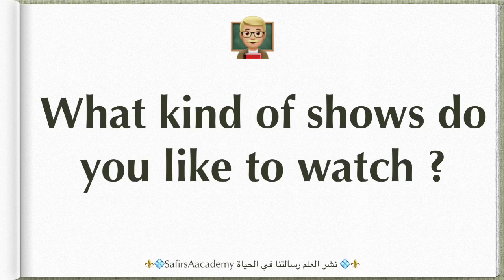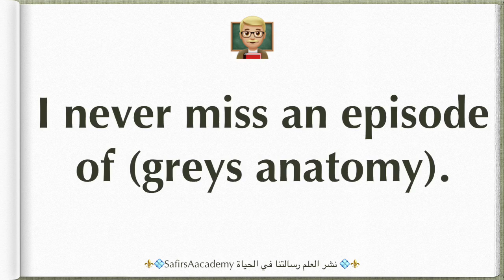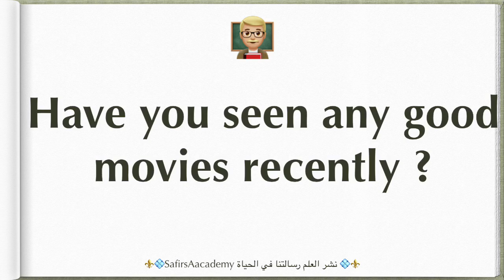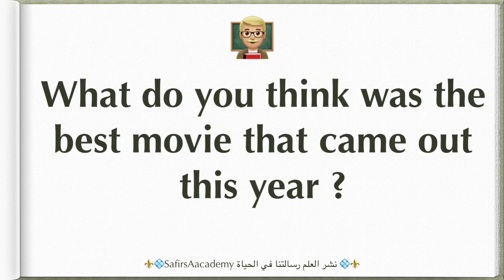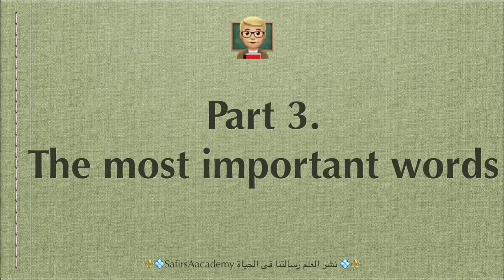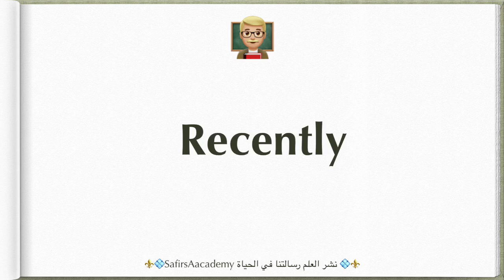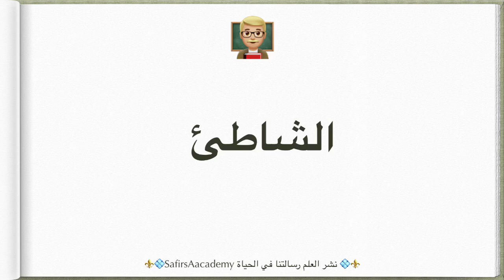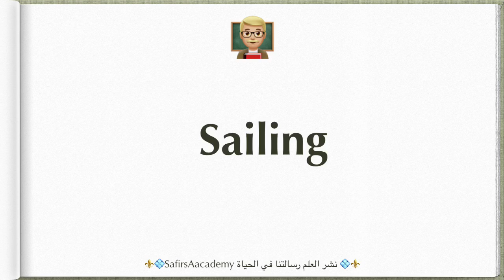الاختبار الخامس - احاديث عن الهوايات باقة العبارات الانجليزية للمبتدئين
⭕️ الاختبار الخامس⭕️
احاديث قصيرة عن الهوايات
👨🏼‍🏫 باقة العبارات الانجليزية للمبتدئين 👩🏼‍🏫
اختبار اليوم مهم و مميز جدا  لذا استعد بمراجعة و حفظ العبارات جيداً
للحصول على أكبر فائدة شاهد الدرس هنا 👇🏻👇🏻
⭕️ نقاط مهمة للاستعداد :
-مراجعةالدرس والتأكدمن اللفظ.
- كراس و قلم .
- نصف ساعةتقريباً.
- مكان هادئ للتركيز .
⭕️ ارسلوا الاجوبة على الخاص